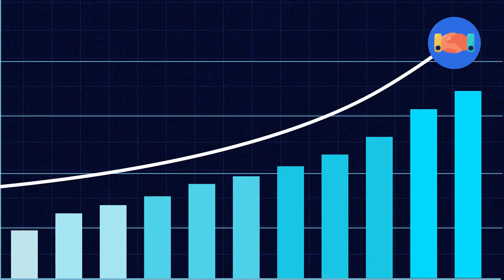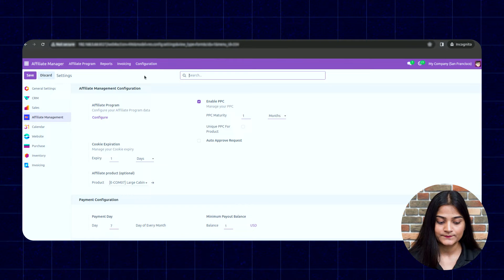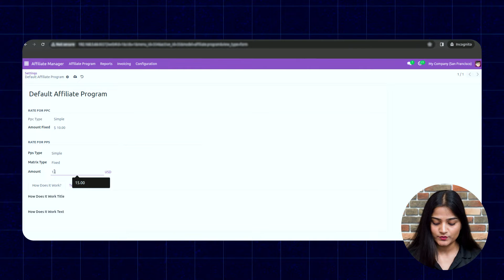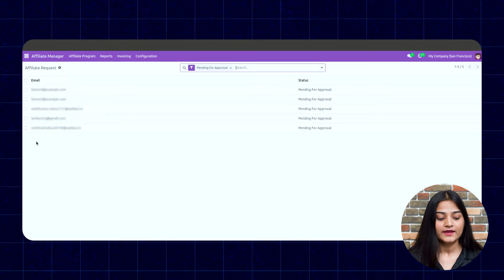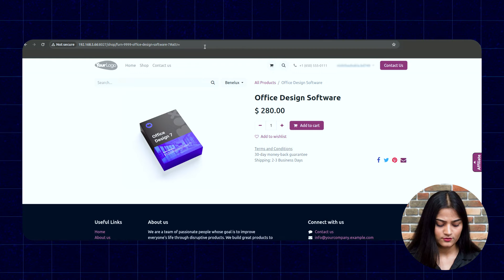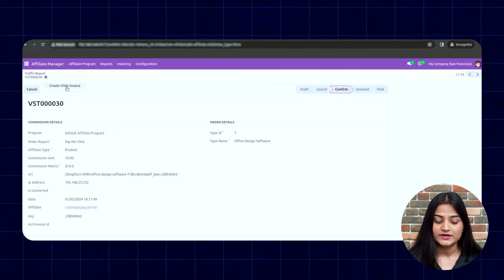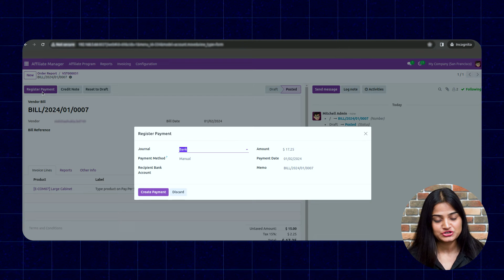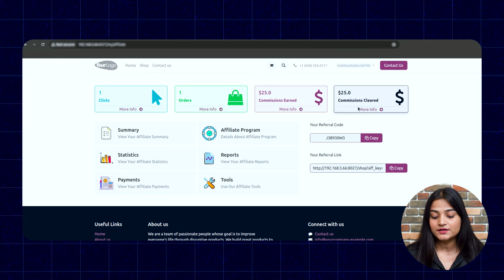How to use Odoo Affiliate Management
Odoo Affiliate Management - In this video, we are thrilled to introduce you to the innovative world of Odoo Affiliate Management.

We will explore the powerful capabilities of Odoo Affiliate Management-
-You can exponentially increase your revenue and reach.

-It provides you with an effortless system to manage and track your Pay Per Click, Pay Per Sale, and Commission rates, all in one centralized dashboard.

-It empowers your affiliates with user-friendly tools, real-time reporting, and effective marketing materials to help them promote your products.

-Payouts and your affiliate payout process with automated commission calculations and payments, saving you time and effort.

-Gain valuable insights into your affiliate program's performance through detailed analytics.

Timestamps
0:00 - Intro
1:36 - Configuration at Odoo Backend Panel
2:52 - Registered at Affiliate Website
3:45 - Approve affiliate from Odoo end
4:10 - How to create a product link and share it with the Customer
5:16 - Check the traffic report and create Pay Per Click invoice
6:35 - Purchase product from the affiliate link
7:00 - Check the order report and create Pay Per Sales invoice
8:20 - Outro

2. Raise a Ticket via our HelpDesk system